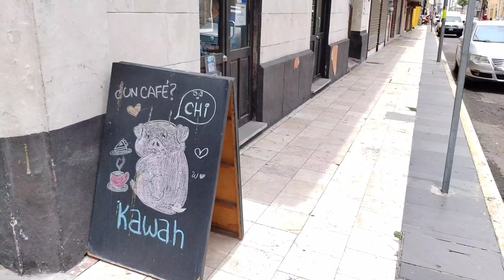Puerto de Veracruz México 2021 4K Paseo conociendo calles del Centro Histórico 5. Por el Zocalo P.04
Parte 4.  Hay un total de 11 partes.

Esta ves continuamos donde terminamos la última ves. Caminamos desde AV Independencia hasta AV Allende y desde Mario Molina hasta Francisco Canal.

Grabado todo en 4K con un poco de edición y música.

Recuerda que tú (LIKE) Pulgar Arriba ayuda muchísimo para seguir haciendo más videos.

Si dejan muchos LIKES pronto empezaré a hacer videos de distintos lugares del Estado de Veracruz. Lugares que siempre visito como. Cardel, Villa Rica, Zempoala, Cerro de los metates, La Mixtequilla, Piedras Negras, El Camarón, La Antigua, Yanga, Tres Zapotes, Orizaba, Perote, Poza Rica, Papantla Tlalixcoyan, Xalapa y otros lugares que visito cada ves que tengo chance.

Y sigue mi canal ya que tengo varias docenas de videos mas que estare subiendo poco a poco.

Canal RFM. Canal RFM-NCS. Canal CFM Poductions. Canal Breaking Copyright. Canal Frequency Music. Que tienen excelente música y canciones para poder usar en mis videos.

Artista/Compositor/Cancion/Musica
Life Doesnt Escape us Sapajou